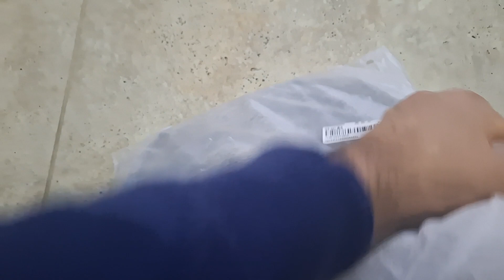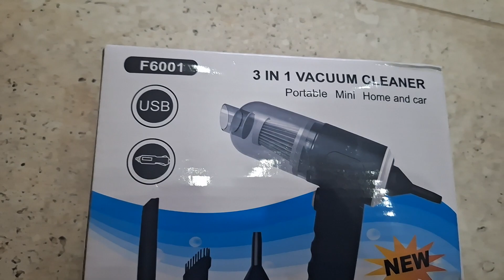un mini HAUL DE PE SHEIN